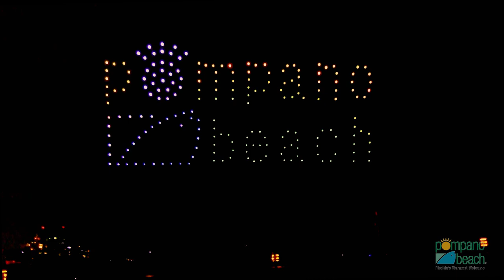Pompano Beach Drone Show Extravaganza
This was the first Pompano Beach Drone show held on the beach by the Fisher Family Pier.